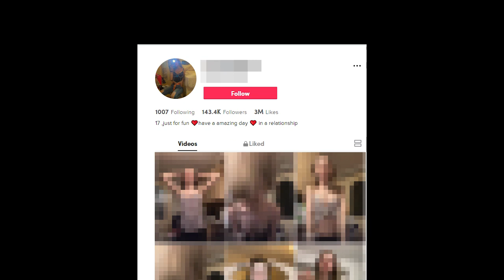INDIANA SUE TIKTOK OVER PRIVACY OF YOUNG ADULT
Trending Social Media App TikTok has been sued by the USA State of INDIANA over fears for safety and privacy issues of Young Adult.